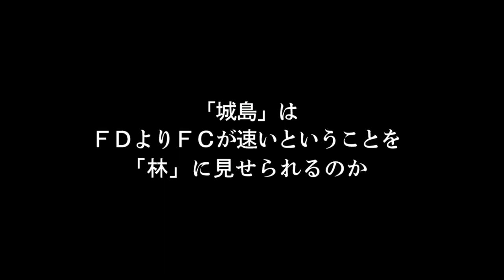【ストーリー・M4】#57・速さの証明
「城島」と「アキオ」がFCで首都高を走りこんでいる頃
「林」はFDのチューニングを進めていた
「城島」と「林」が御殿場で会って30日後
「林」は地元では一番速いというFDの乗り手「オキ」を連れてやってきた

「城島」は
FDよりFCが速いということを
「林」に見せられるのか

先般のイベントで入手したBMW M4クーペ・第57話のプレイ動画です。